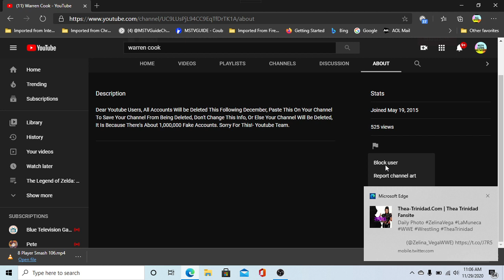You can't make fake opening no more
Stop making fake openings, Warren Cook you do not uploading fake openings